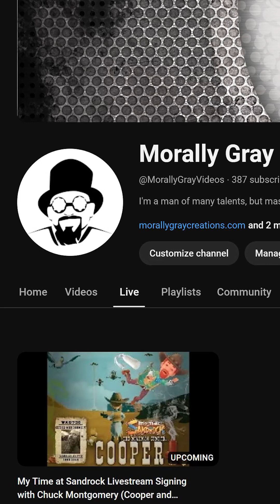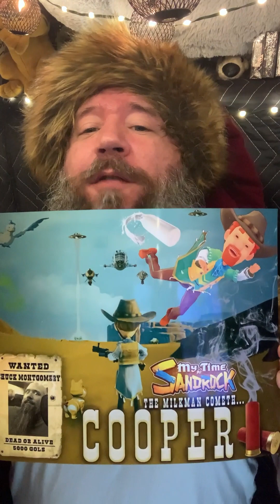My Time at Sandrock - Streamily Livestream Reminder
I'm in Block B at 3:30pm PST on the Streamily Livestream Q&A then at 4:30pm PST, I'll be back here on my YouTube channel to sign prints and chit chat for about 30 minutes or so. Can't wait to see ya!!!